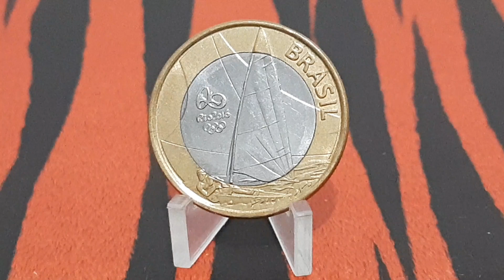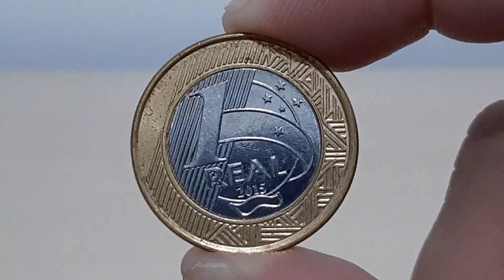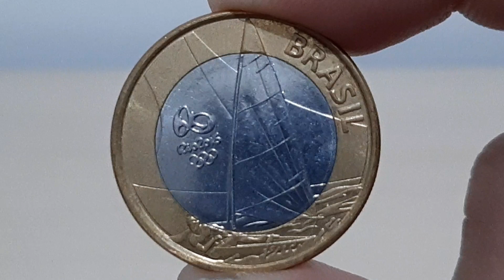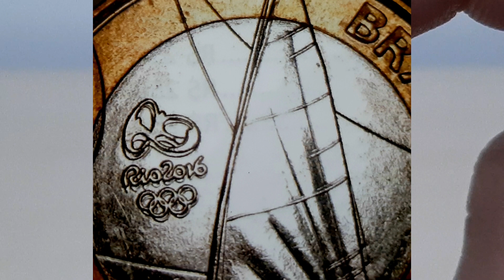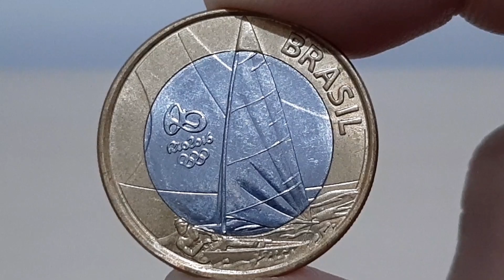MOEDA DA VELA - COM MASTRO DUPLO - VOCÊ TEM UMA ? VALOR ATUALIZADO EM 2021